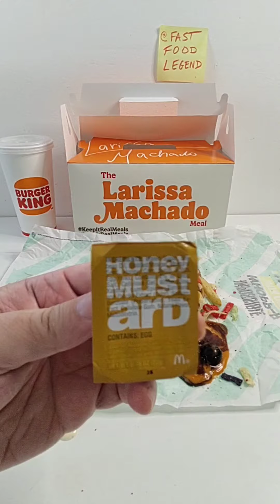BEST ANITTA BURGER KING MEAL HACK EVER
Unbox an Anitta Burger King meal

Remove the top bun

Add 1/3 of french fries to top of impossible Whopper

Add a packet of tortilla strips

Add a packet of pearls Olives to go black pitted olives

Add a packet of Kraft grated Parmesan cheese

Add a packet of Little Caesars Caesars Dips butter garlic flavor

Add a packet of Red Devil pepper sauce

Add a packet of McDonald's honey mustard

add a packet of Heinz garlic add herb aioli

Add a packet of Burger King Ranch sauce

add a packet of First Street mustard

Add a packet of rallys and Checkers barbecue sauce

add a packet of Popeyes Cajun Sparkle

add a packet of jellied cranberry sauce from sauer Foods

Add a packet of Chick-fil-A zesty buffalo sauce

add a packet of KFC honey barbecue sauce

Add a packet of tajin

add a packet of Chick-fil-A barbecue sauce

Add a packet of Wendy's sweet and sour sauce

add a packet of KFC sauce

add a pack of Heinz Chipotle aioli

add a packet of crushed red pepper

add a packet of Heinz dip and squeeze

Add a packet of Burger King barbecue sauce

Add a packet of KFC honey barbecue

Add another third of the French fries

add a packet of Chick-fil-A Polynesian sauce

Add a packet of Wendy's Hot chili seasoning

add a packet of Hunts tomato ketchup

Add a packet of checkers and rally's buttermilk ranch

add a pack of Church's Chicken honey BBQ

add a packet of McDonald's ranch dressing

Add a packet of McDonald's sweetie and sour sauce

add a packet of McDonald's ketchup

Add a packet of Jack in the Box creamy avocado lime sauce

add a packet of Chick-fil-A sweet and spicy sriracha sauce

add a packet of McDonald's Ranch

add a packet of chick-fil-a honey mustard sauce

add a packet of mcdonalds hot mustard

add a packet of mcdonalds grape jam

add the remaining fries

add a packet of tapatio sauce

add a packet of del taco del inferno sauce

add a packet of mcdonald's mexican style salsa

add a packet of chick-fil-a honey mustard

add a packet of kfc hot sauce

add a packet of taco bell hot sauce

add a packet of heinz real mayonaise

add a packet of generic hot sauce

replace top bun

Follow me for more legendary fast food hacks